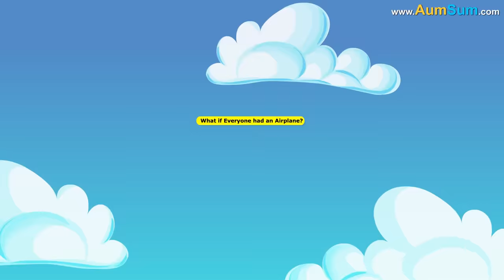What if Everyone had an Airplane? + more videos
What if Everyone had an Airplane?
Firstly, if everyone had an Airplane, Pilots will be in a lot of demand, they may get extremely well paid.
Secondly, if everyone had an Airplane, finding parking space for Airplanes in cities will prove to be almost impossible.
Thirdly, if everyone had an Airplane, our skies will be filled with Airplanes, birds may have no place left to fly.
Fourthly, if everyone had an Airplane, maintaining an Airplane is extremely expensive, some people may give it up.
Fifthly, if everyone had an Airplane, people may start flying planes even at night, many will find it very difficult to sleep.
Lastly, if everyone had an Airplane, air pollution might skyrocket, we may start seeing smog everywhere.

Timecodes
0:00 - What if Everyone had an Airplane?
1:19 - What if Washing Machines Disappeared?
2:20 - What if Sunday Disappeared?